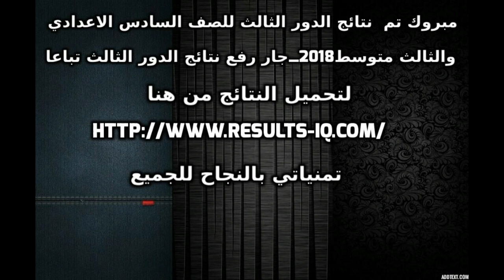تم رفع نتائج الدور الثالث للصف السادس الاعدادي والثالث متوسط2018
لتحميل النتائج من هنا